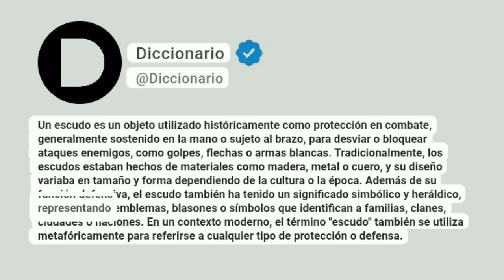Escudo Significado En Español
Un escudo es un objeto utilizado históricamente como protección en combate, generalmente sostenido en la mano o sujeto al brazo, para desviar o bloquear ataques enemigos, como golpes, flechas o armas blancas. Tradicionalmente, los escudos estaban hechos de materiales como madera, metal o cuero, y su diseño variaba en tamaño y forma dependiendo de la cultura o la época. Además de su función defensiva, el escudo también ha tenido un significado simbólico y heráldico, representando emblemas, blasones o símbolos que identifican a familias, clanes, ciudades o naciones. En un contexto moderno, el término "escudo" también se utiliza metafóricamente para referirse a cualquier tipo de protección o defensa.